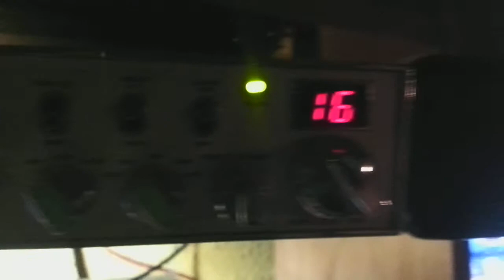30VDX 06 javier (copa turbo)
Prueba de Radio